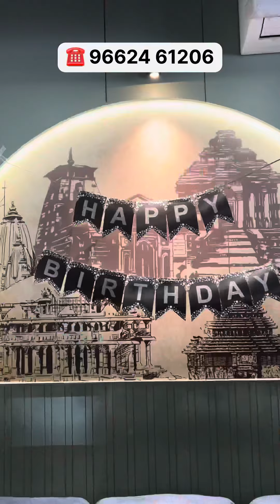રાજકોટ માં આવ્યું કઈંક નવું જ જમવાનું હેલ્ધી ફુડ